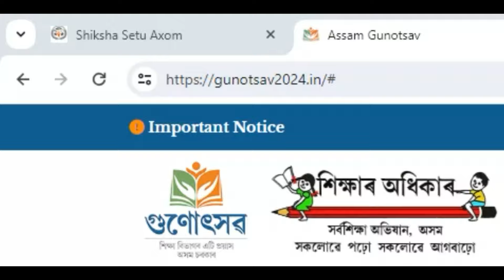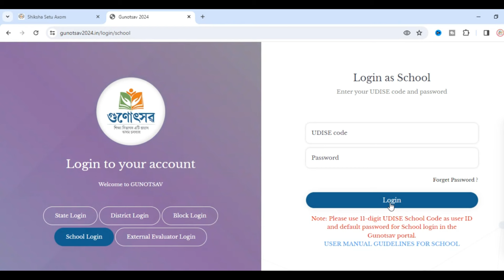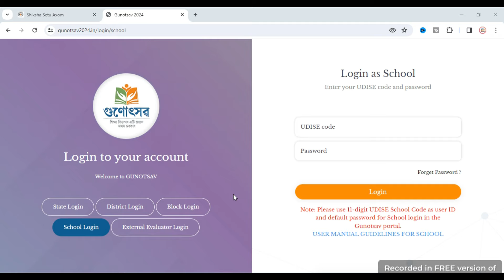gunotsav online portal login || what will be the password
Hello friends , my name is krishna nath l belong from assam ,goalpara l am a blogger, youtuber.My channel Graspall is trying to covered all types of news related to our education, job, social, political,econimics ,sports,entertainment mainly focus on assam.
ln this video l have discussed about the gunotsav online portal login || what will be the password

New join teacher udise data entry | নতুন শিক্ষকে UDISE ত নাম অন্তৰ্ভুক্ত কৰক

fit india movement || school Registration || school Registration in fit india movement assam

👉Share button || how to add share button on blogger and wordpress

👉How to add menu bar on website || website theme upload and customisation || menu bar on website //

school opening new guidelines in assam

-How to register in e-district portal assam?